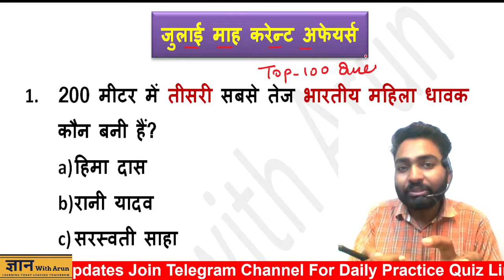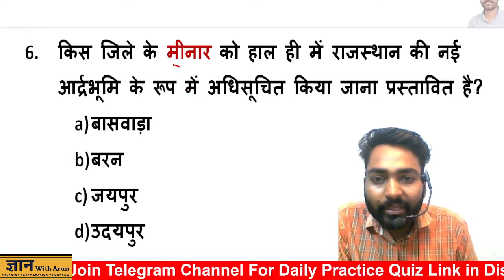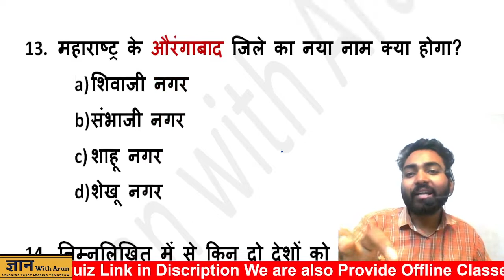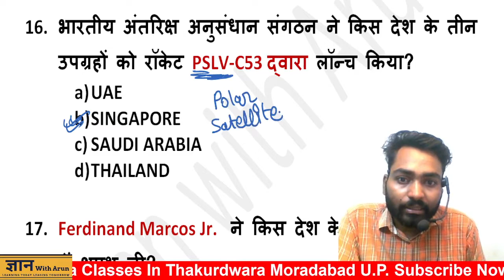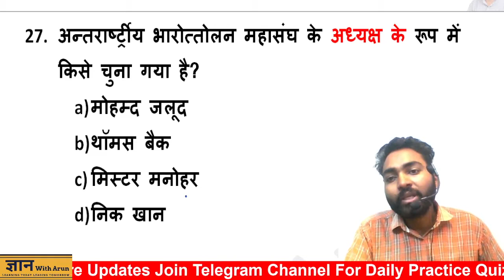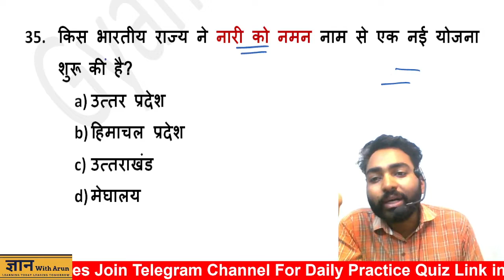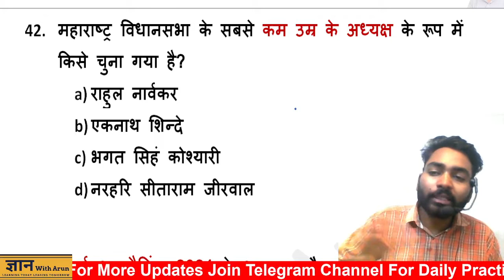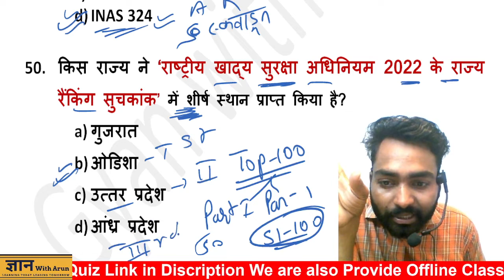july 2022 current affairs | monthly current affairs 2022 | july current affairs important questions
Hey! Students this is Arun
we are discussing about Current affairs questions
this session regarding july 2022 current affairs

About this video
Current Affairs for up pet 2022
july month important current affairs
july top 100 Questions

From this platform, we provide you best videos regarding competitive exams

Regards Arun.